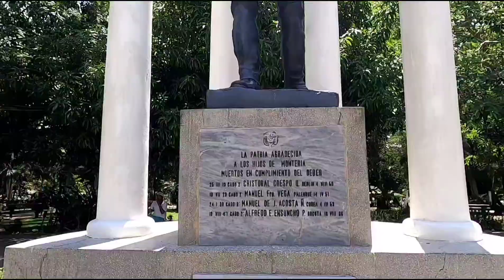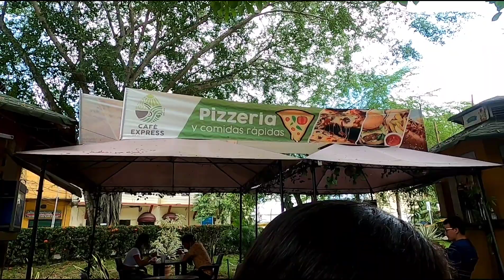Río sinú en moto por Montería Córdoba Colombia 2021